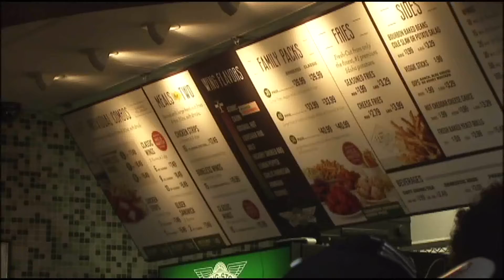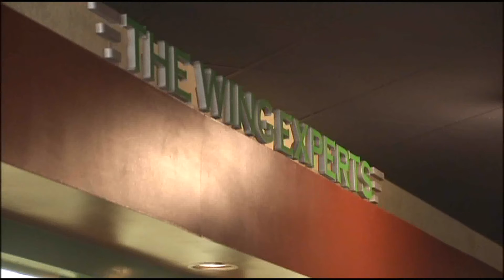Sheila Guerrero Interviews Rapper Rick Ross for His Wingstop Southaven Grand Opening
SOUTHAVEN, Miss. -- Rap mogul and Mississippi native, Rick Ross, expands his Wingstop franchise to the south -- again.  Residents in Southaven, Mississippi can indulge on a variety of 10 sauces. The most notable flavors are the classic Lemon Pepper, Garlic Parmesan and Teriyaki. But it doesn't matter which flavor you choose your taste buds will have you coming back for more.